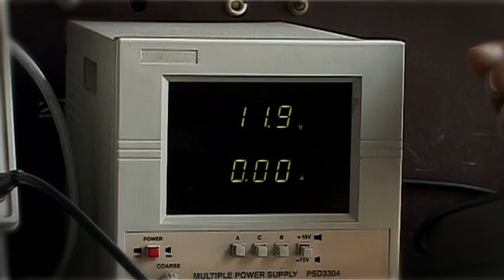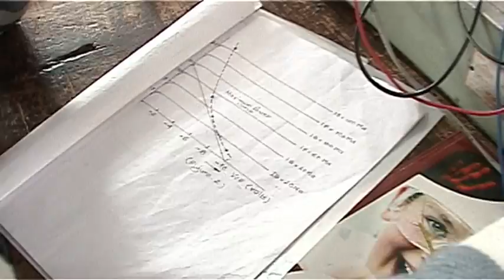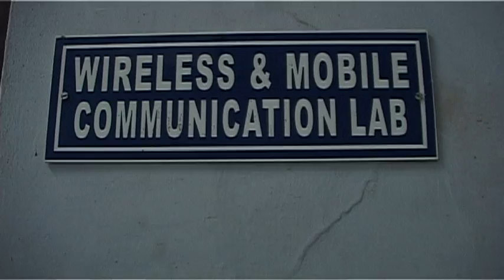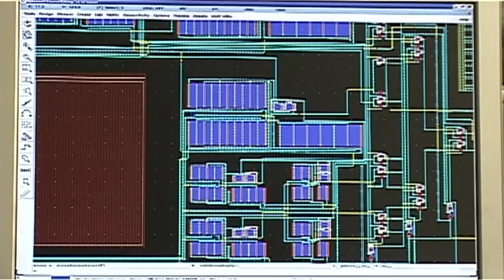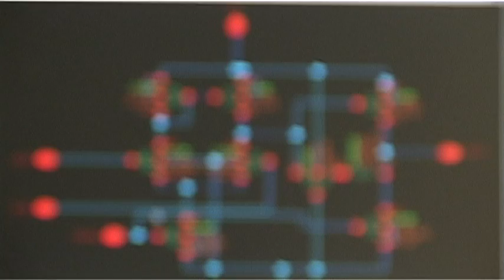Electronics & Communication Engineering Thapar University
Electronics & Communication Engineering (ECED) Thapar University